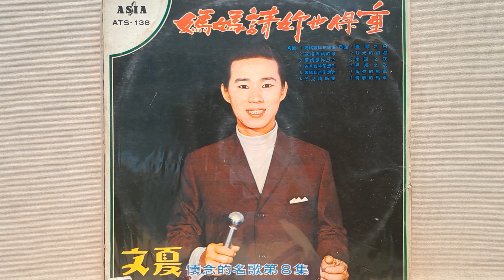媽媽我時常想妳 文夏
媽媽我時常想妳
亞洲唱片 ATS-138
原唱：文夏
58年11月出版

若是緊緊合偎著 上下目睭皮  我就會想起故鄉目屎流袂離  在睏中時常夢起  甲妳相見的情景  思戀阿母心悲切  他鄉的子兒

雖然還沒出頭天  請您也忍耐  咱母子緣份著薄時常來分離  看世間也是有人  比咱歹命也真多  不過看起幸福人  怨嘆咱運命

流浪子兒心稀微  漂泊他鄉里  天頂的月娘也是為阮在可憐  抱起著阿母的影  隨風漂流過日子  遊東遊西度過著  無聊的生活